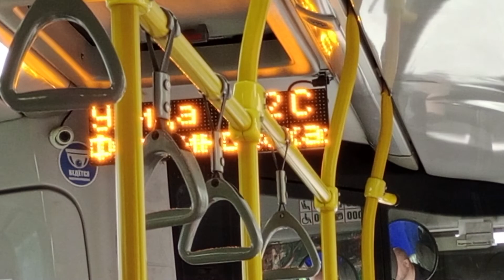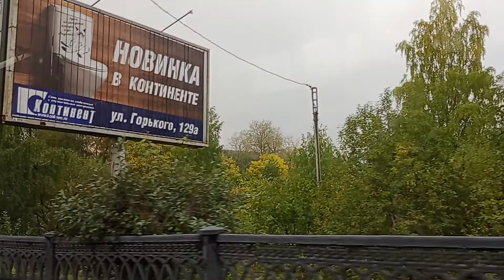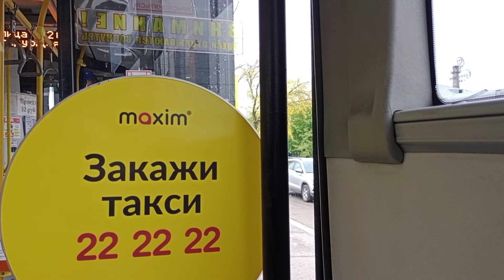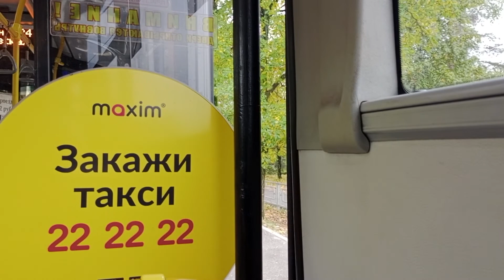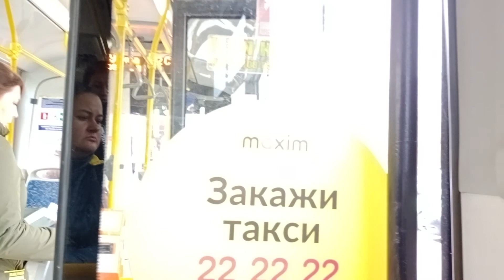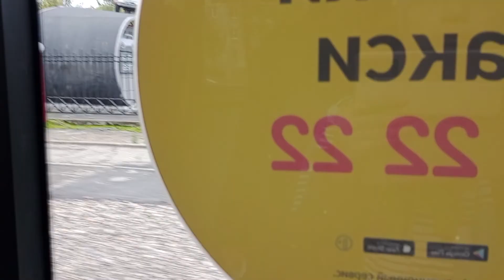Вологда НефАЗ 5299-30-31 (5299GN) маршрут 6 б/н 386 (01.10.2022)